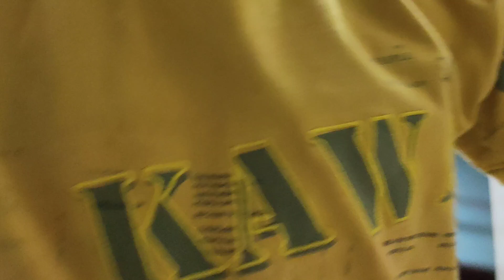itnie Garmie m yum yum chill kiya😋😋Abdayam Talha vlog